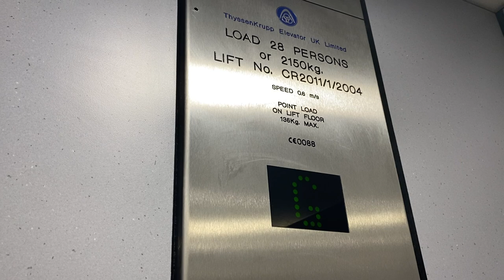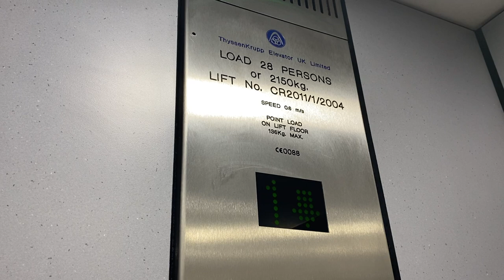Thyssenkrupp Lift, Marks And Spencer, Blanchardstown Centre, Dublin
Thyssenkrupp Lift 2004